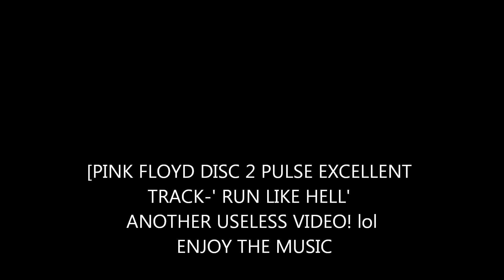Run like hell P-Floyd-disc2 Pulse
Run Like Hell's off the second disc of PULSE album-[taken from their tour of the same name]-I still think that Pink Floyd' s in a league of their own; & their stage show's 2nd to none!! Take it from an ol' raving gig'r =:) Comment/Rate-ENJOY:)
BTW-I was at the concert--I dunno if it's this same one tho!-BUT Can ANYONE remember the nights the seats collapsed-(At Wembley)-& the concert was cancelled?? Hmmm?  (Message me if you do-cos no-one seems too)-TA-sorted:) Well, that's the night I went ;(-lol-(typical my luck;( They put on An outa this world stage show for us,when we did go tho--they were/are brilliant!

Copyright DisclaimerUnder Section 107 of the Copyright Act of 1976, allowance is made for "fair use" for purposes such as criticism, comment, news reporting, teaching, scholarship, and research.Fair use is a use permitted by copyright statue that might otherwise be infringing. Non-profit, educational or personal use tips the balance in favour of fair use.No infringement of copyright is intended in any way under DMCA, under the terms of fair use for education. NO PROFIT is made by me on any material contained herein.